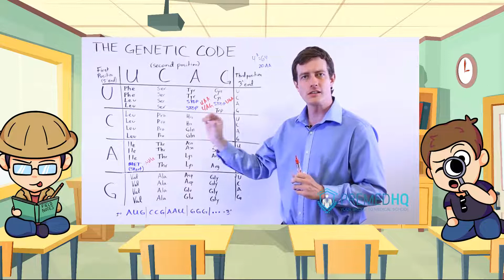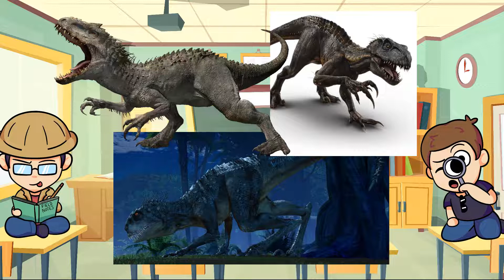Why we HATE Hybrid Dinosaurs!: TriloBITS Episode 7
In today's episode of TriloBITS, Josh and Carl discuss why hybrid dinosaurs are one of the worst things to ever happen to the Jurassic Park franchise.

Please ignore these words, they are just here to help promote the videos.